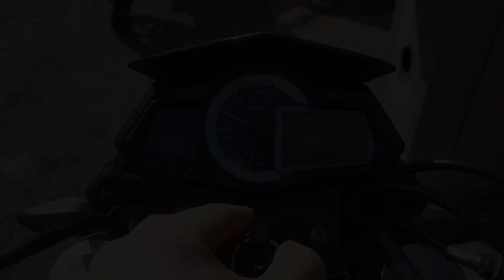LE MIE ULTIME MODIFICHE SULLA BENELLI BN302! [Ripresa dopo 7 mesi dall'incidente ed aggiornata]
Video del terminale Arrow? 15 like al video :)
Buona visione!